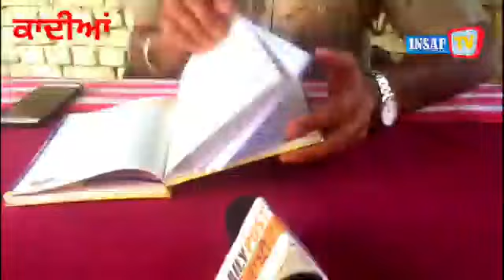ਆਪਣੇ ਹੀ ਪੁਤਰ ਨੂੰ ਅਗਵਾ ਕਰਨ ਆਏ ਪਿਤਾ ਵਲੋਂ ਕੀਤੀ ਗਈ ਗੁੰਡਾਗਰਦੀ,ਚਲਾਈਆਂ ਗੋਲੀਆਂ